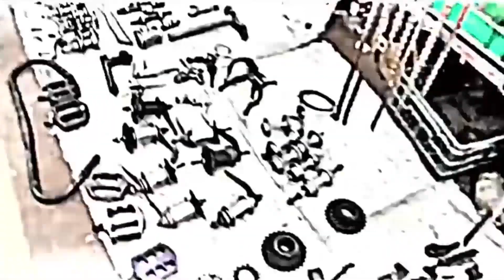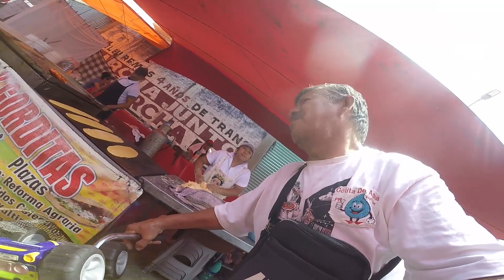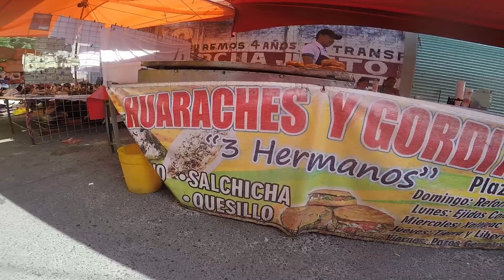CHACHAREANDO FERRARIS HOTWEELS DE COLEXION TIANGIS DE XALTIPAC CHIMALHUACAN MEXICO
MI FACEBOOK EN ESTE VIDEO COMEREMOS SABROSOS GUARACHES NOS AREMOS DE UN CARRO DE CONTROL TONKIA POR 50 PESOS Y ESTAREMOS DE PASO EN LAS FIENTES DEL CHIMALLI